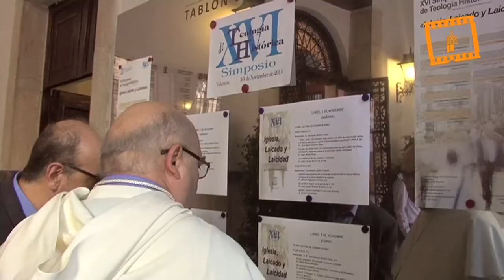Inauguración simposio "Iglesia, laicado y laicidad"